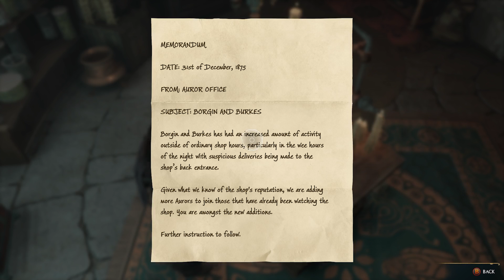Hogwarts Legacy Part 6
About The Game: Hogwarts Legacy is an open-world action RPG set in the world first introduced in the Harry Potter books. Embark on a journey through familiar and new locations as you explore and discover magical beasts, customize your character and craft potions, master spell casting, upgrade talents and become the wizard you want to be.